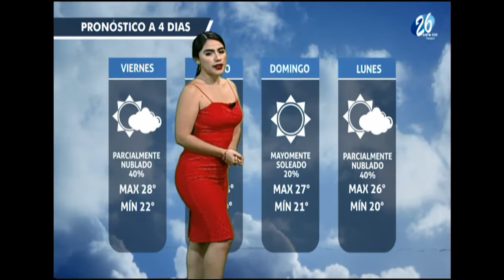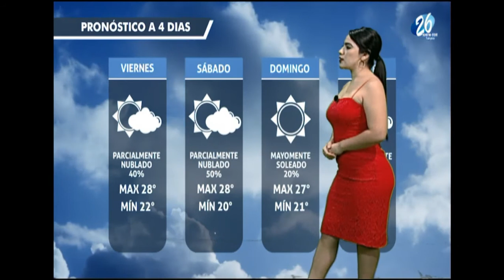Cesi Morales 19 11 2020 2T